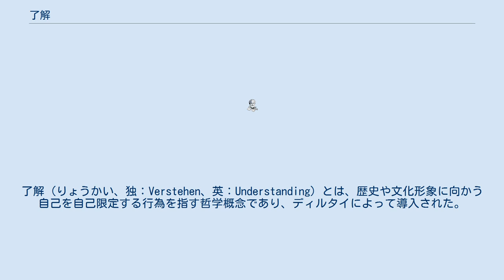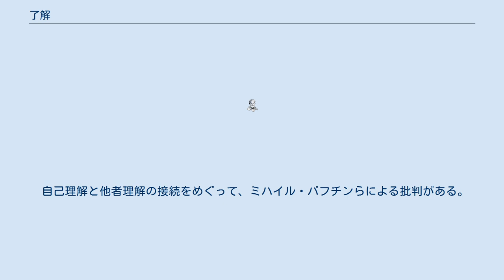了解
了解（りょうかい、独：Verstehen、英：Understanding）とは、歴史や文化形象に向かう自己を自己限定する行為を指す哲学概念であり、ディルタイによって導入された。
 了解という語は、19世紀初頭以来のドイツにおいて、精神科学一般の自己反省や意義をめぐる議論のなかで、歴史や文化形象に向かう人間の基本的なあり方を表すものとして、哲学的概念に高められた。
そこでは、自然科学における「説明」概念との対比が強調されている。
 ディルタイは、文化形象を人間の心的体験による表現として捉え、それをわれわれは価値体系との連関において理解／了解すると考えた。
そして、その際の範型が、個人が自己の歴史を振り返って一つの統一的な意味を作り上げる「自己了解」である。
了解の基盤は、個別的、個性的に実現しているわれわれの生の普遍性なのである。
 ここにおいて、自然科学の説明にみられるような「客観的」知識追究の態度は放擲される。
 ハイデッガーは、この了解概念をさらに拡大し、これを気分とともに世界にかかわる現存在のあり方、その自己遂行の基本的様態（「存在」了解）として捉えた。
ハイデッガーにとっての了解は、たとえば道具の意味了解にみられるように、その使用能力をも意味するものとして、プラクティカルな性格をもつ。
その点は歴史に関しても同じであり、歴史の了解は、現在における世界定位というプラクティカルな性格をもつ。
 また、ガダマーの解釈学的反省は、この考え方をさらに発展させたものである。
ディルタイの了解にとって、力点が置かれているのは、観察主体による心的再演ないし構想力による他者の経験の再構成にあり、デカルト的個人主義が基調とされていたが、ガダマーは、この発想を離れ、了解の根底には、相異なる準拠枠（ウィトゲンシュタイン流に言えば生活形式）の交流があるとした。
すなわちガダマーにとっての了解とは、他なる存在様態に対する観察を通じてその他者の視座（意味をもたらす枠組み）を把握することで観察者自らの自己認識を高めていく創造的過程なのである（『真理と方法』）。
 　 社会学の分野では、マックス・ウェーバーが、ディルタイの批判的継承の下に、人間の行為の主観的意味の了解をめざす理解社会学を構想した。
タルコット・パーソンズは、『社会的行為の構造』（1937年）のなかで、この了解概念を取り入れている。
 また、批判理論の系譜においても、ユルゲン・ハーバーマスが、ガダマーの知見を取り入れ、ウェーバーを部分的に発展させつつ、現代社会における了解と合意に関するコミュニケーション的行為の理論を追究した。
すなわち、人間の活動に対する研究は純粋に解釈学的ではありえず、法則論的でもあるとして、この二つの立場を「解放的関心」と結びついた批判理論によって媒介したのである。
 ディルタイ的な了解概念は心理学においても受けつがれており、了解心理学と呼ばれる。
 自己理解と他者理解の接続をめぐって、ミハイル・バフチンらによる批判がある。